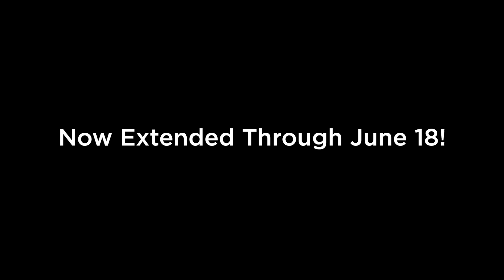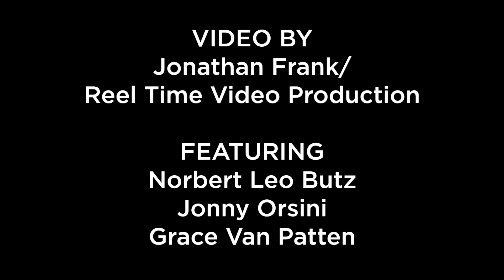The Whirligig Clip #4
Norbert Leo Butz, Jonny Orsini, and Grace Van Patten in a scene from Hamish Linklater's THE WHIRLIGIG, directed by Scott Elliott. Running May 4 - June 18, 2017 at The New Group in NYC. Visit thenewgroup.org for tickets for tickets and more info.